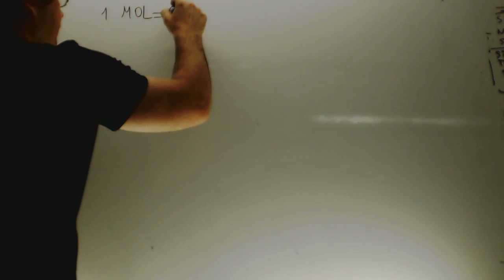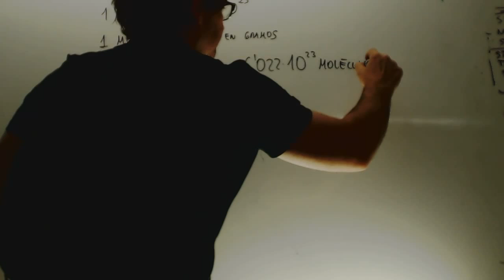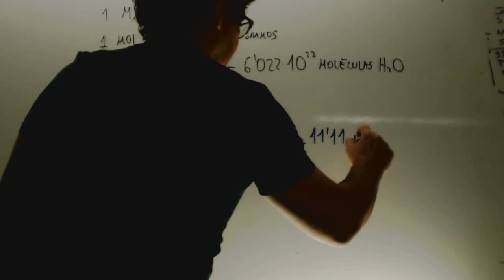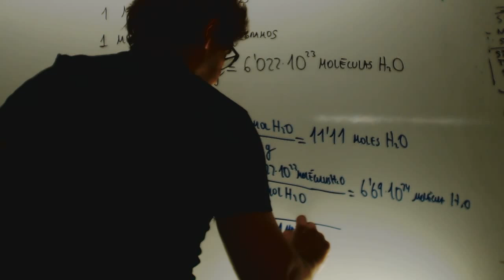Moles moleculas gramos Quimica 1º Bachillerato Academia Usero Estepona